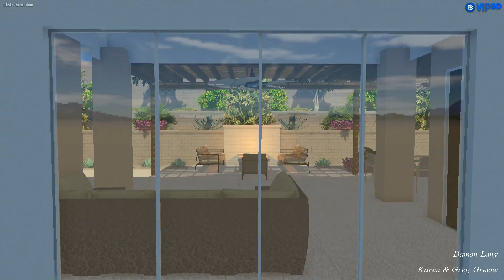Vip3D - 3D Swimming Pool Design Software